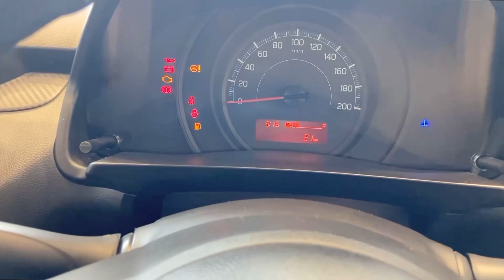2024 NEW MARUTI SUZUKI SWIFT LXI BASE MODEL | SWIFT2024